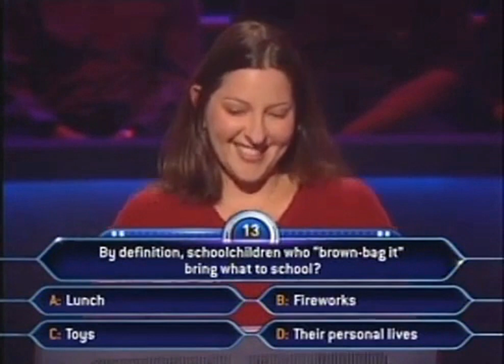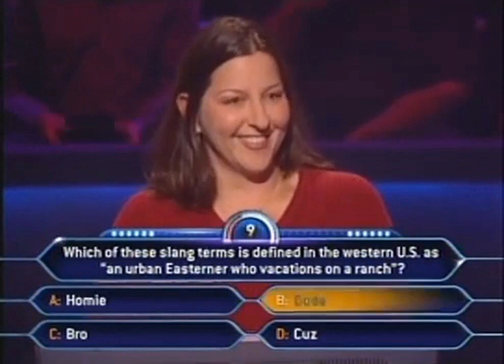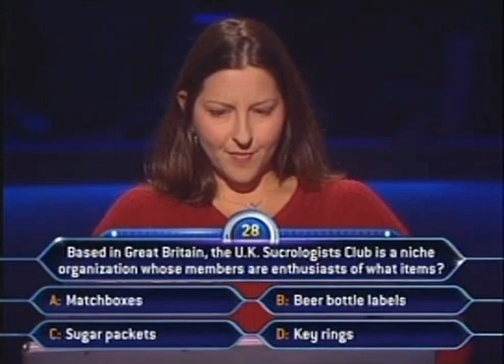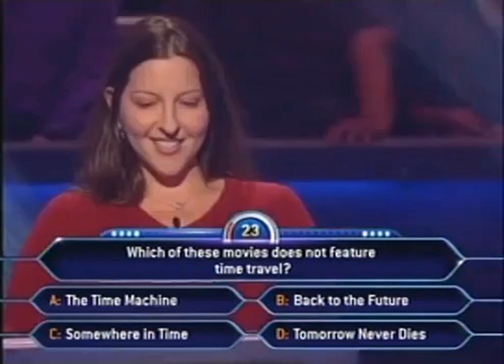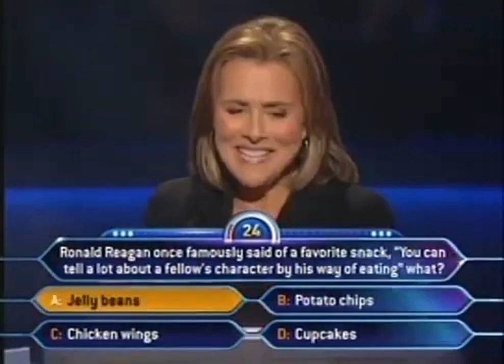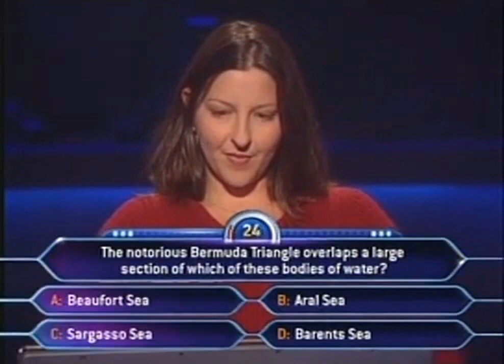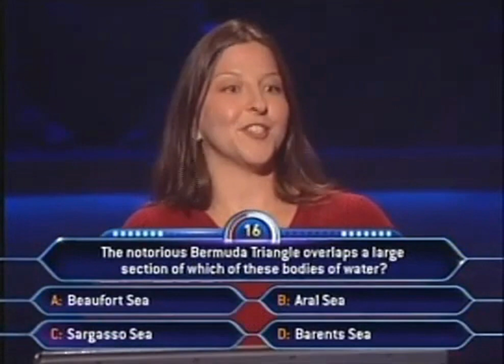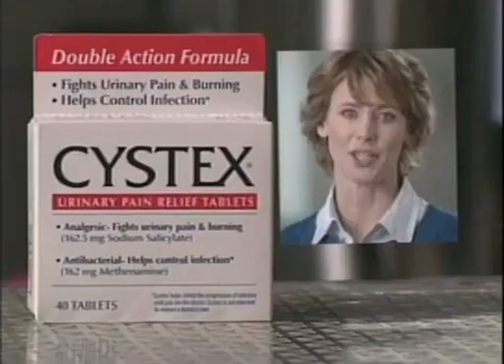Who Wants to Be a Millionaire? Brian Schoby Sonya Knapinsky January 27, 2009 Part 2